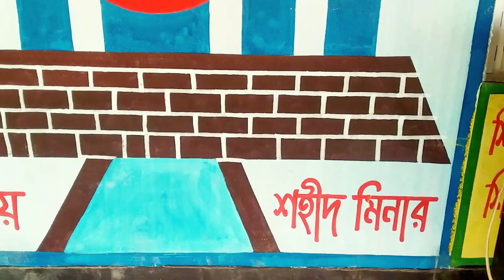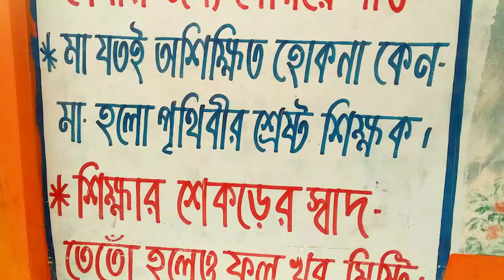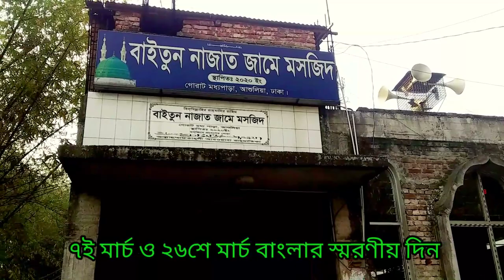Hello March. M Hanif. শুরু হলো ঐতিহাসিক মার্চ মাস | স্বাধীনতার মাস. march.new video.Hanif Studio 09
hello March
Mohammed Hanif
the March 2023
Upcoming Ramadan
7th & 26th March
indipendence month
new video
Hanif Studio 09

•নতুন নতুন ভিডিও দেখুন ও চোখ রাখুন- Hanif Studio 09 Channel aaa.

•ইউটিউব আইন মেনে চলুন সবাই- মোহাম্মদ হানিফ.
•কপিরাইট আইনত দণ্ডনীয় অপরাধ এটি আমার ভিডিও || আমার সম্পদ ||

•লেখক ও পরিচালনায়-
-মোহাম্মদ হানিফ মিয়া সুয়েল
-ধন্যবাদ সবাইকে

•contact- imo and WhatsApp-
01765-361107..